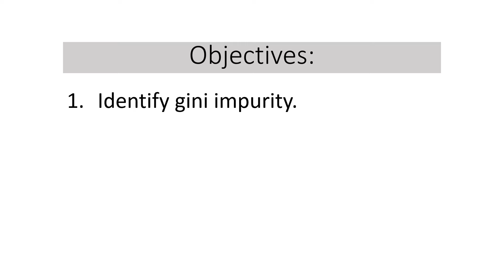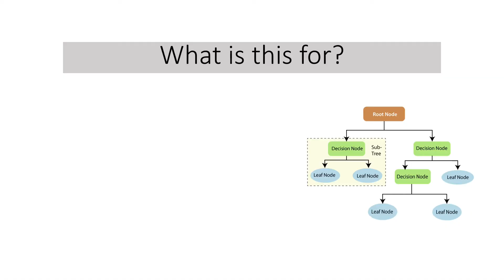3.3. GINI IMPURITY | DECISION TREE | CLASSIFICATION TREE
GINI IMPURITY | DECISION TREE | CLASSIFICATION TREE
In growing a decision tree, when the target variable is categorical, one of the splitting strategies is Gini Impurity. It is the simplest, the easiest, and the most widely used technique of splitting.
✔️MORE LESSONS
#3.2 DECISION TREE | CLASSIFICATION TREE | INFORMATION GAIN
✔️SUPPORT ME FOR MORE LESSONS
Show your love:
✔️My Podcasts
Anchor